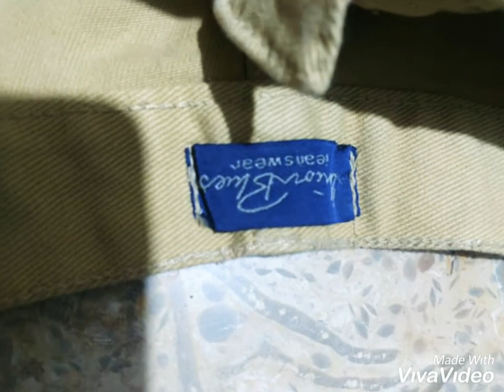Export Leftover garments Mens Pents prize only 100 quantity 50000